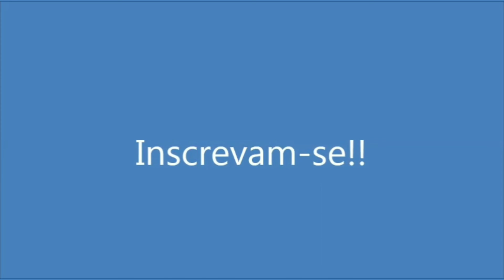Vagem(feijão de corda) refogada com cebola e molho shoyu. De Solange Silva.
SE DEUS É POR NÓS, QUEM SERÁ CONTRA NÓS? Romanos 8:31

Ingredientes:
Vagem cozida o quanto baste
2 colheres de sopa de óleo
1 cebola
4 colheres de sopa molho shoyu(ou outro tempero de sua preferência)
Salsinha

IF GOD IS FOR US, WHO CAN BE AGAINST US? Romans 8:31

Ingredients:
Beans cooked as much as you need
2 tablespoons of oil
1 onion
4 tbsp soy sauce (or other seasoning of your choice)
Parsley